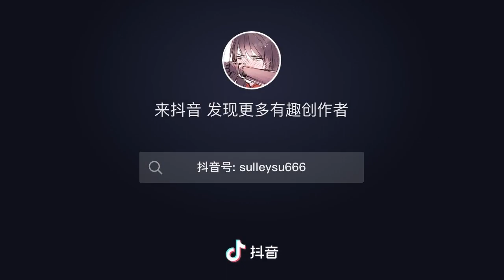Có người nói tôi lén lút trộm mặc nữ trang. Vậy hôm nay tôi sẽ quang minh chính đại MẶC!